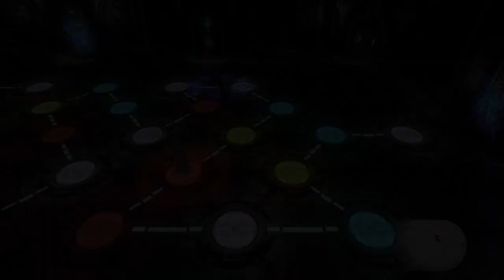Devil May Cry 4 Special Edition Vergil